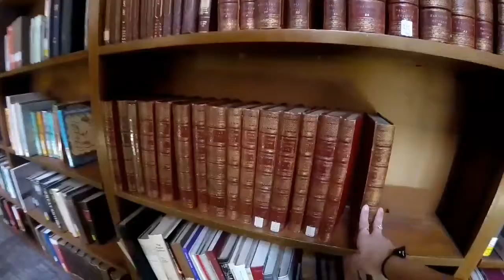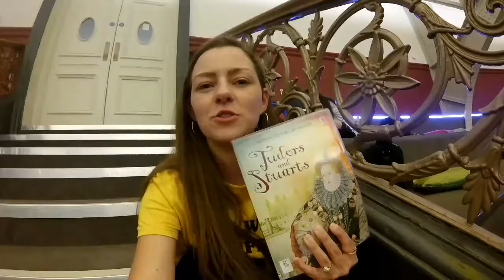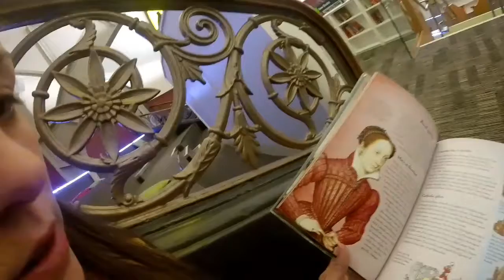Vlog Liverpool - Je n'ai jamais vu une Bibliothèque pareille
Helloooo , alooors dans cette vidéo vous verrez encore nos aventures en Angleterre , toujours à Liverpool j'ai eu un réel coup de cœur pour cette ville magnifique , surtout pour la bibliothèque 📚 ..

Matériel utiliser : GO PRO , tablette samsung
Programme montage : Filmora Go